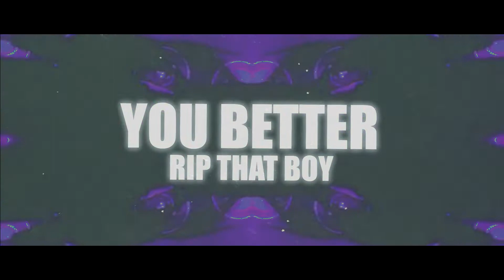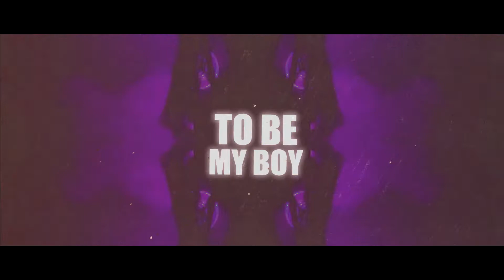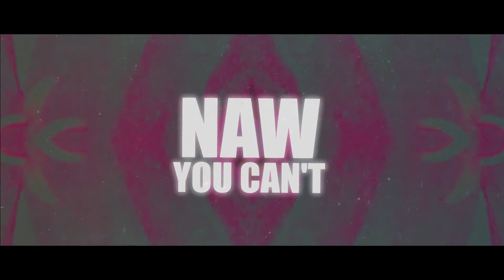Mah Boy Lyric Video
Lyric Video to single "Mah Boy"
Gunna Gatsby
Video by @saaddennis
Single and more on all platforms including Spotify, Apple Music. Tidal, Deezer and more
Music published by Vip$hit & Buck City Records
Follow @GunnaGatsbyMusic
@GunnaGatsby @RustoBlak @Vipshit  for more.
Head to www. GunnaGatsby.com for more upcoming content